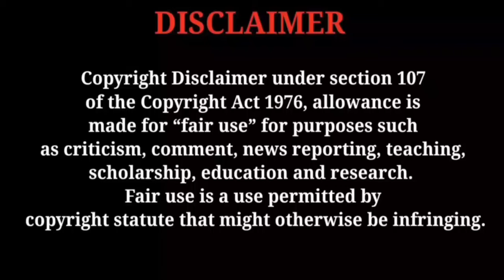രണ്ടാമത്തെ കുട്ടി ഉണ്ടായപ്പോൾ മൂത്ത കുട്ടിയെ പേർളി മാണി അവഗണിക്കുന്നോ?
രണ്ടാമത്തെ കുട്ടി ഉണ്ടായപ്പോൾ മൂത്ത കുട്ടിയെ പേർളി മാണി അവഗണിക്കുന്നോ? | MAYA'S VLOG